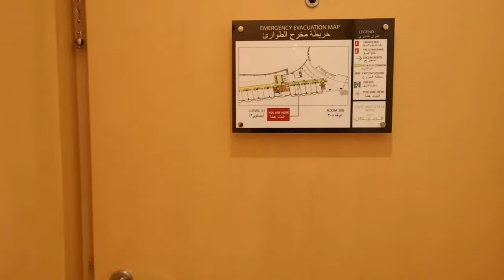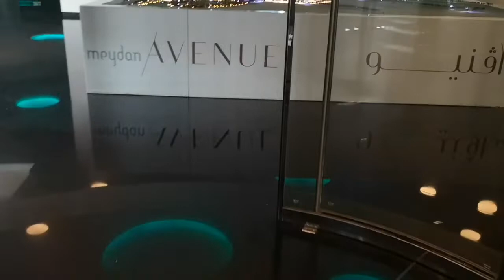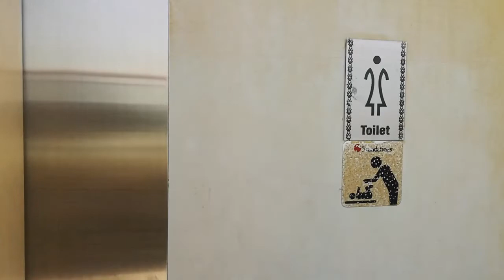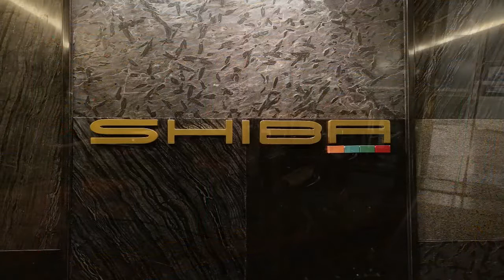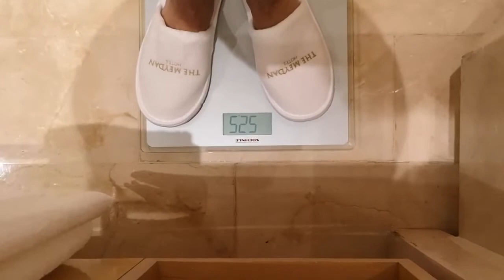Meydan hotel. Dubai. Дубай - это рай!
Путь из английской провинции в Дубай не близкий. После длительного перелета  мы наконец-то находимся в аэропорту города Дубай.
По прилёту наши планы немного изменились и по ночному Дубаю мы направляемся в отель до определенного срока.
 Представляю вам полный обзор отеля, его  шикарные номера, ипподром, бассейн, ресторан, завтрак, ужин.
Не было бы этого моего видео об отели в Дубае, но случай представился.